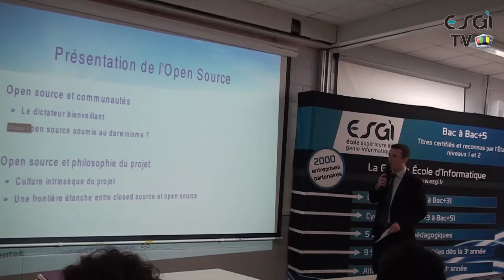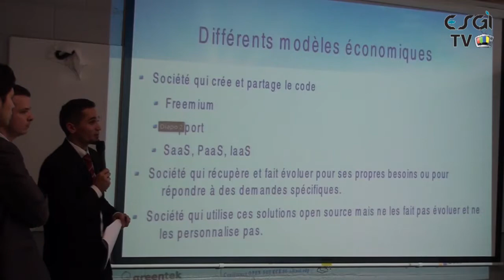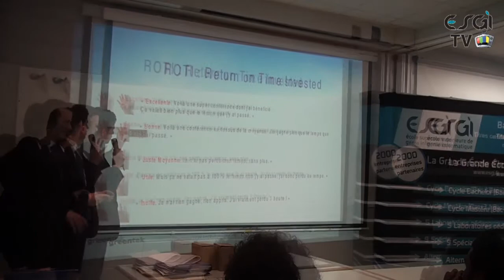Conférence Open Source à l'ESGI